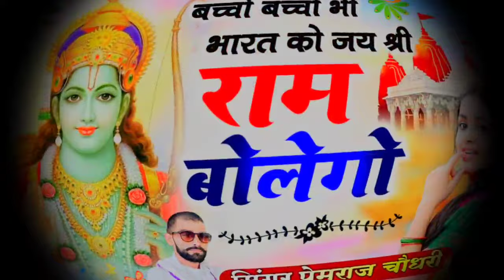भगवान राम अयोध्या भजन||बच्चों बच्चो भी भारत को जय श्री राम बोलेगो||सिंगर पीआर चौधरी